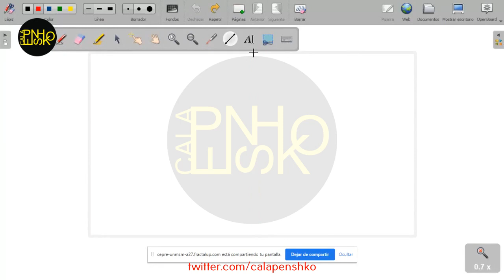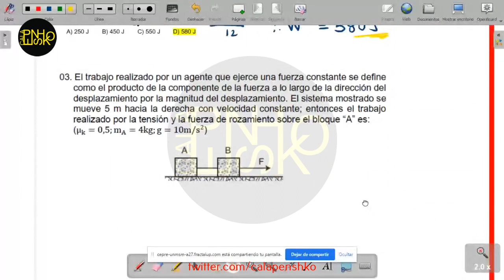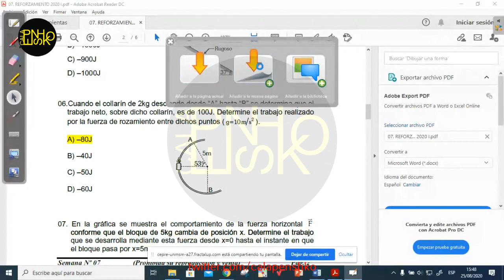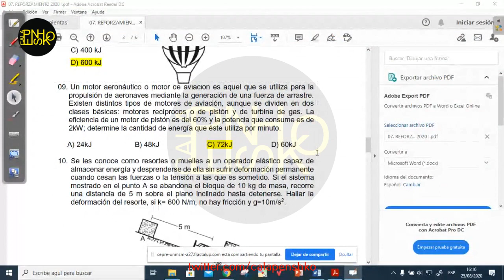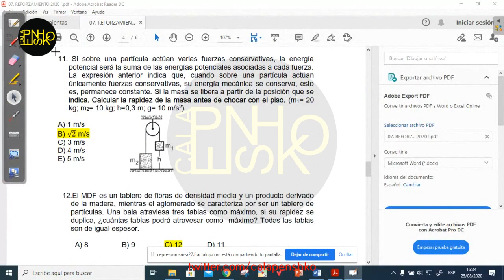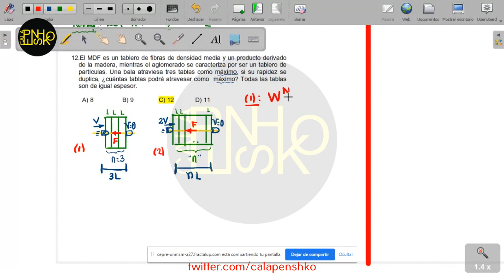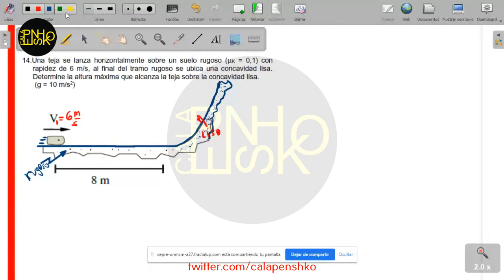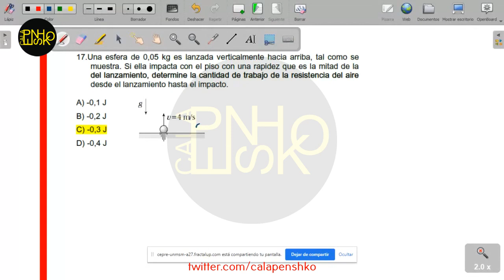Física S07 - Ciclo Reforzamiento 2020 I 📚🖥️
Semana 7
Ciclo: 2️⃣0️⃣2️⃣1️⃣ 2️⃣
Ciclo👨🏻‍🏫: Reforzamiento
📚Curso: Física